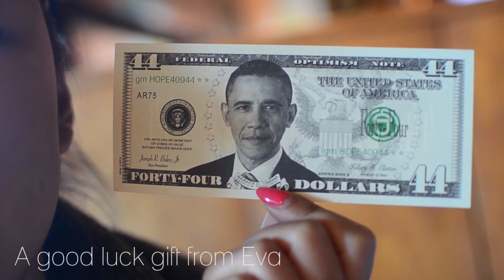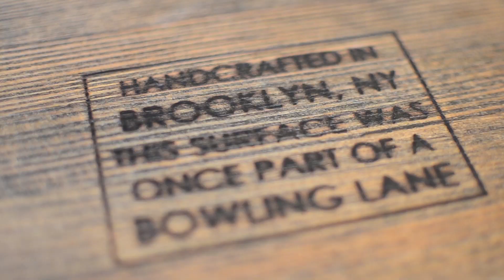✂ Moving to NYC Lookbook & Vlog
My experience moving to Brooklyn, New York and a couple of outfits I wore for the NYC weather

I will be answering these questions in separate videos!

Song: Broke for Free - Budding